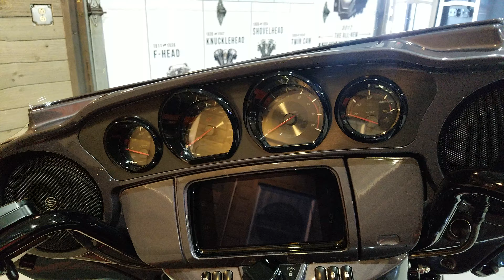2020 Harley-Davidson CVO Electra Glide Ultra Limited FLHTKSE-Smoky Gray/Stormcloud.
2020 Harley-Davidson CVO Electra Glide Ultra Limited FLHTKSE-Smoky Gray/Stormcloud. For sale at the Harley-Davidson dealership of Kokomo, Indiana.

HD of Kokomo has won 8 consecutive Bar & Shield Awards from the motor company and finished in the top 10 ranked HD dealers nationwide, 2 out of the last 3 years!

May include dealer added accessories.